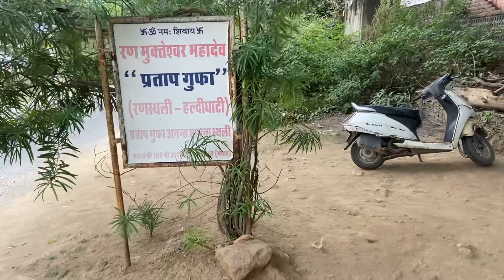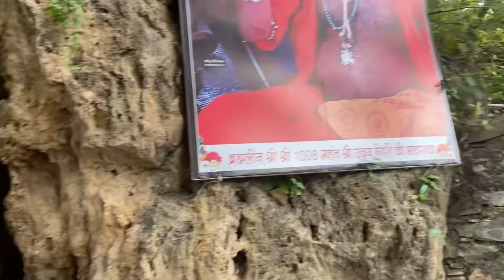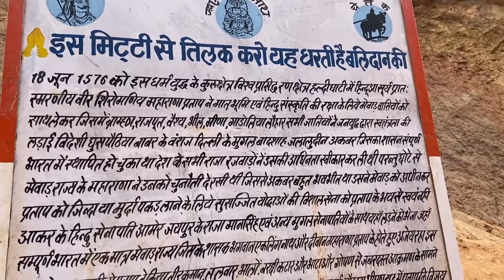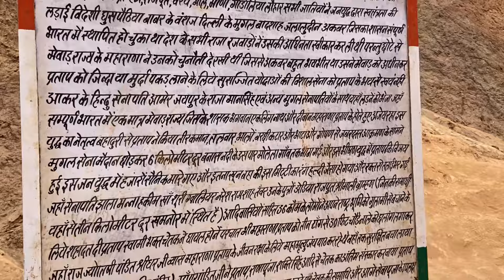Haldighati ka yudh || maharana Pratap || Chetak ki samadhi 😱😱😱￼￼￼haldighati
Maharana partap
Haldighati ka yudh